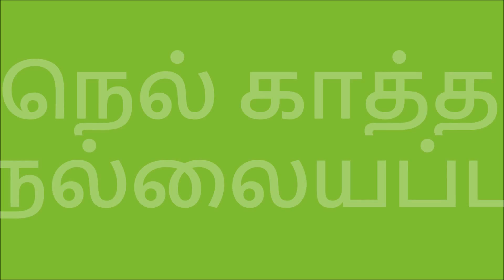INDIAN TEMPLES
நெல் காத்த நெல்லையப்பர்